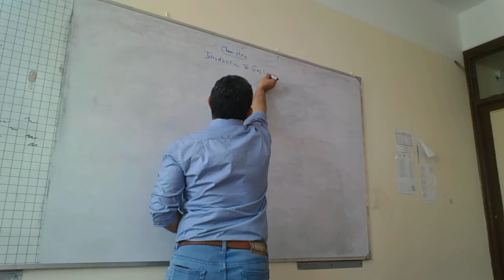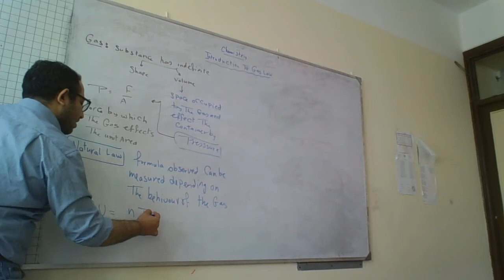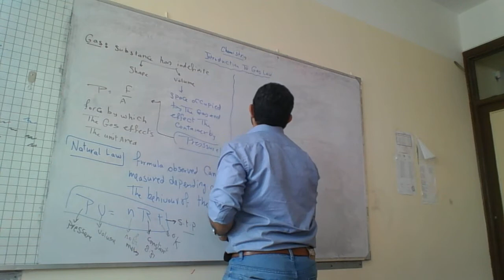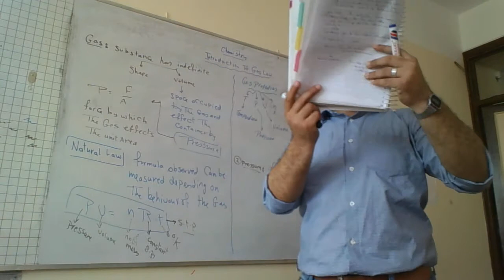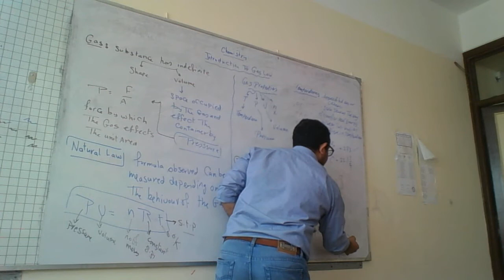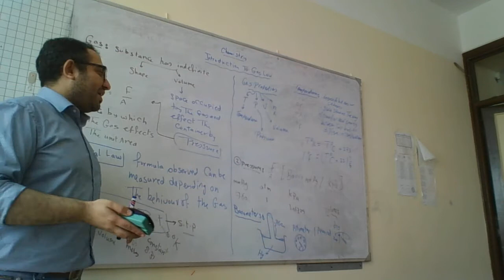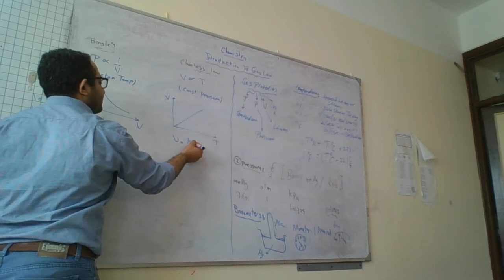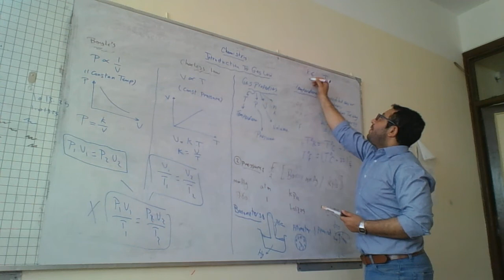gas law part 1